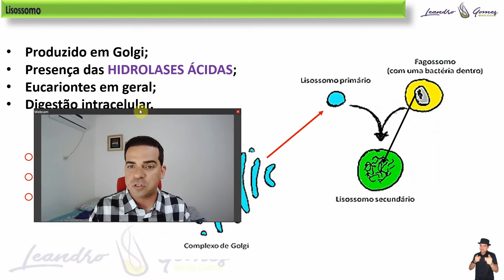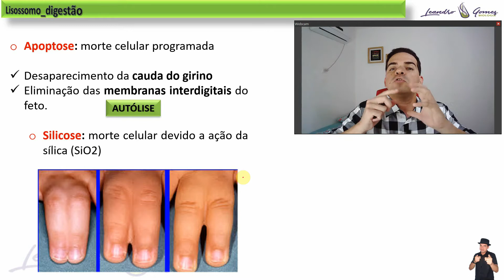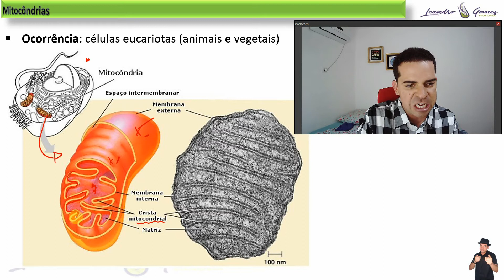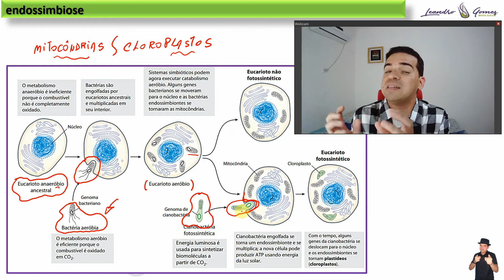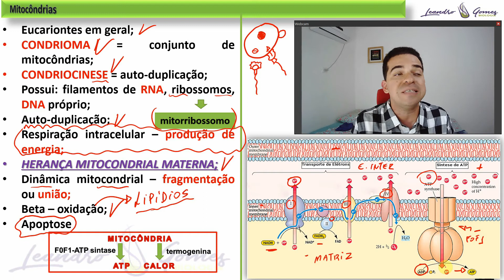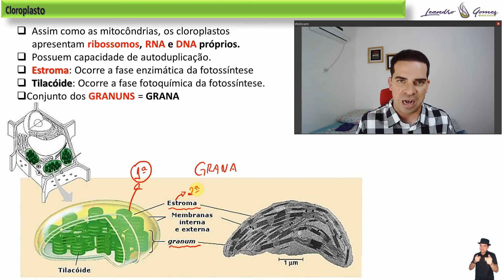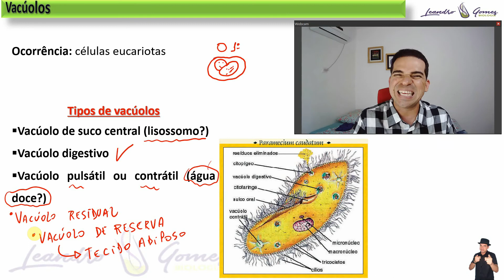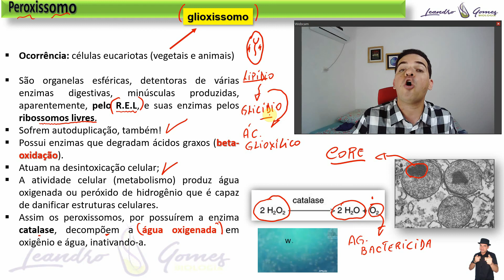CITOLOGIA_CITOPLASMA_PARTE 2_LEANDRO GOMES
Nesta aula aula debatemos conteúdo sobre: lisossomos, centríolos, peroxissomos, plastos, cloroplastos e mitocôndrias